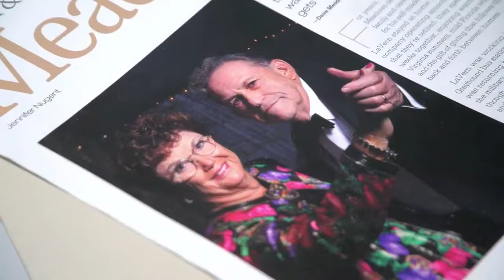TLC Senior HomeCare featured on Modern Living with kathy ireland®